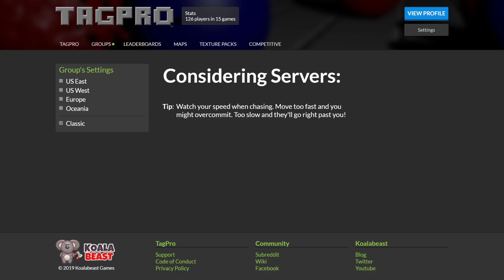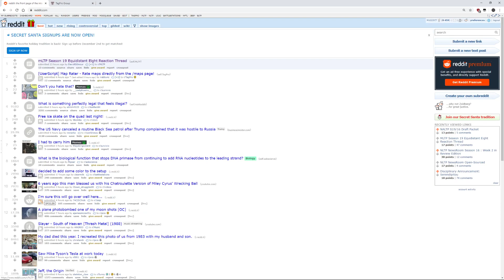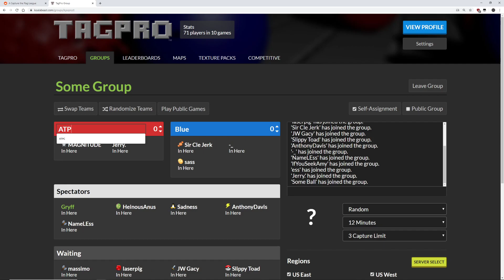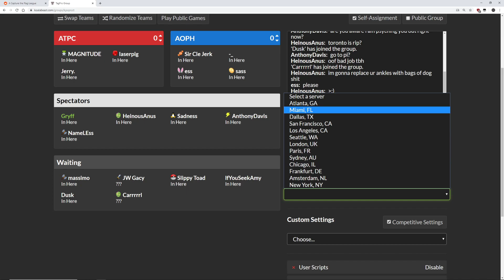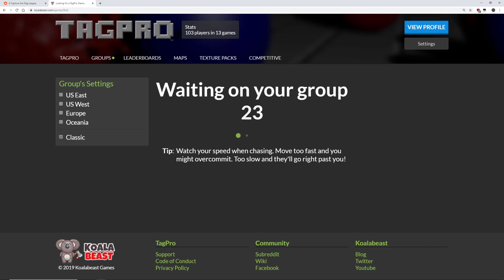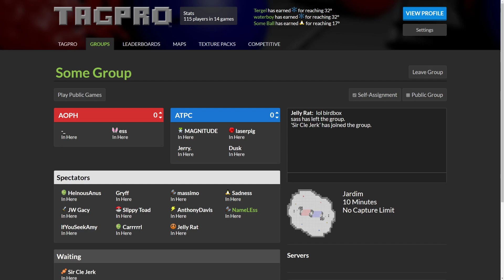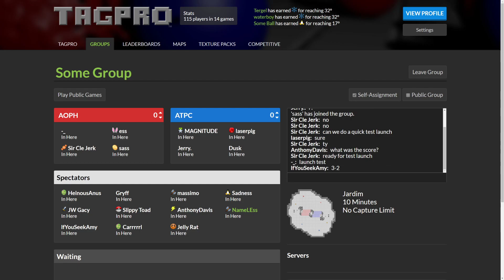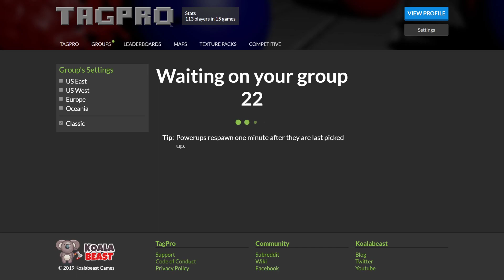NLTP A S16 W7: The Pinga Coladas vs Over the Pants Handoffs